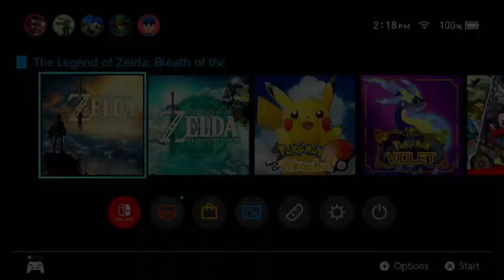Does anyone know how to fix this???????????? PLZ HELP